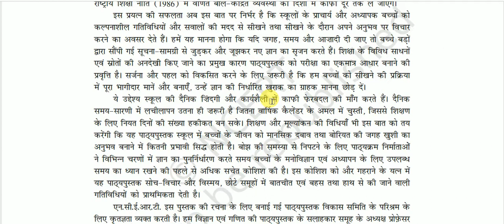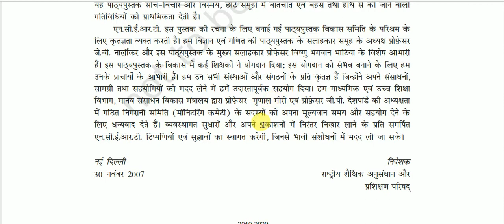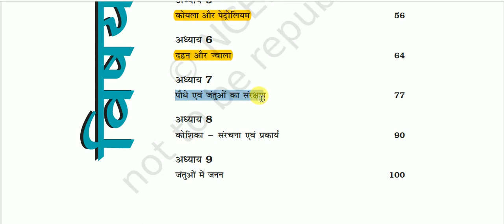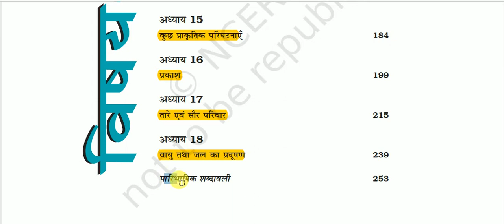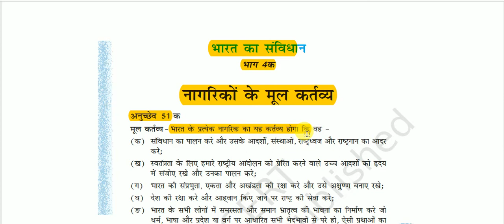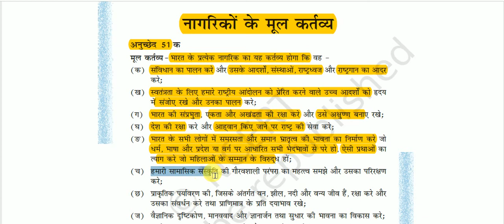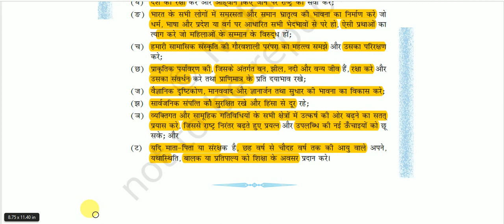NCERT Book Class VIII (Science) || कक्षा 8 (विज्ञान) -: विषय सूची